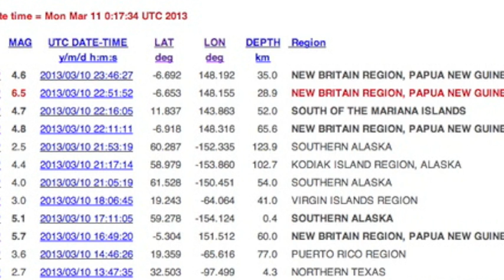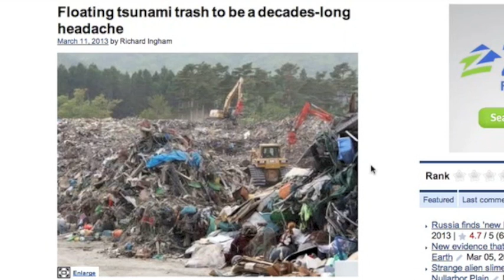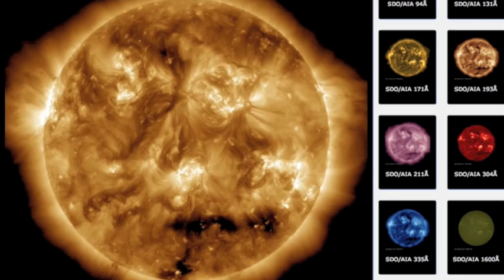3MIN News March 11, 2013: Tungurahua Erupts, 6.7 Earthquake, Sunspot Instability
Terrific Article, Crappy Title [If you don't know why the title sucks, click the link at the top of this box]